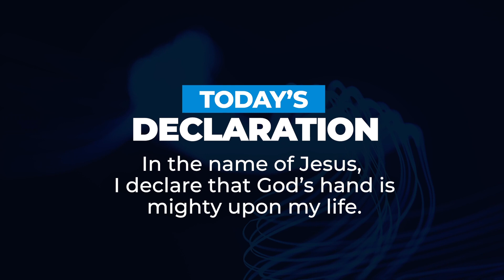"Unfolding Hope: The Never Ending Journey" (Part 1) | Dr Sule Emmanuel | Inspirational Daily | 2023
Power To Excel Mobile App

In this captivating video titled "Unfolding Hope: The Never-Ending Journey," we present to you a powerful reminder that "IT IS NOT OVER." Prepare to embark on an extraordinary voyage that will leave you inspired and filled with unwavering optimism. Join us as we delve into the depths of resilience and determination, exploring the untapped potential that lies within each and every one of us. Witness the unwavering willpower that propels individuals to persistently pursue their dreams, despite encountering countless obstacles along the way. Through mesmerizing visuals and compelling narratives, we aim to ignite a spark within you, prompting a profound realization that every setback is merely a stepping stone on the path to success. Get ready to absorb invaluable life lessons, empowering you with the knowledge that failure is not final, but a crucial part of growth. This thought-provoking video sheds light on the significance of gratitude,  Discover the resilience that resides within the human spirit and learn how to embrace challenges as opportunities for personal evolution and triumph. Share this enlightening experience with your friends and family, encouraging them to embark on their own quests for greatness. Remember, it is not over! Let's uncover the boundless possibilities that await us on this never-ending journey toward our aspirations. Get ready to be empowered, motivated, and awed. Watch now and join us in rewriting our destinies!

[ Your Queries ]
1. Daily Inspiration
2. Nigeria
3. South Africa
4. Faith-based
5. Devotional
6. Empowerment
7. Inspiration daily
8. Uplifting messages
9. Spiritual growth
10. God's plan
11. Spiritual living
12. Worship experience
13. Life Enrichment
14. Purposeful living
15. Transformation
16. Divine guidance
17. Devotional subscription
18. Podcasts
19. Empowered living
20. Faith and growth